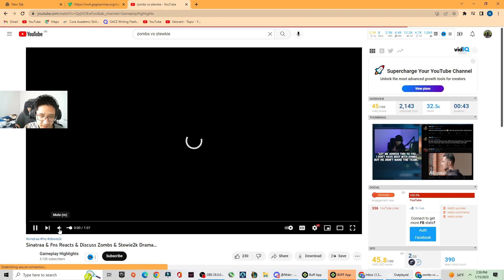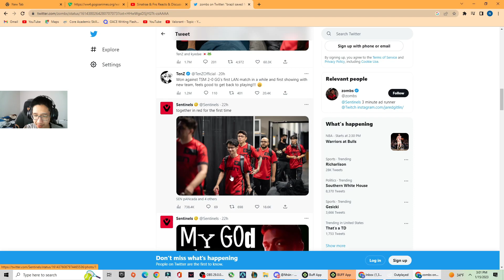ZOMBS vs STEWIE2k DRAMA